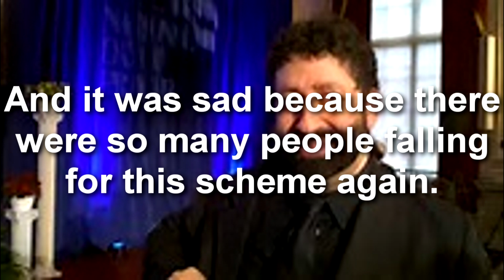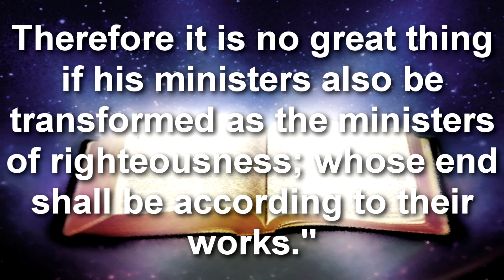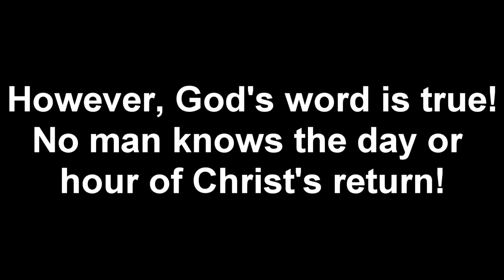Jonathan Cahn Exposed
DesI wanted to comment about the September 23 senario before the date occurred. Unfortuantely, I was unable to. However, I decided to create a video pertaining to this matter.